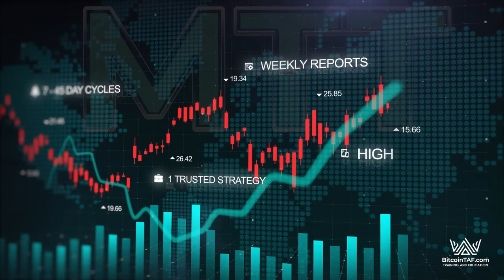700 percent profit in two weeks MTT Cryptos